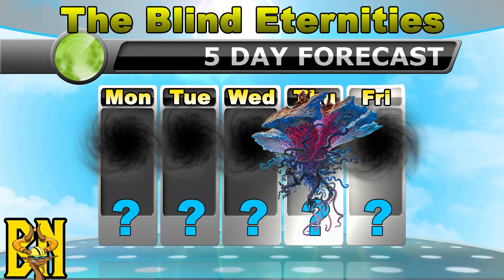Brews News: Weather Report from the Blind Eternities | Commander's Brew | Magic the Gathering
Our meteorologist Keith gives us an exclusive weather report from the place in between planes, the Blind Eternities!

for all your Magic needs in Canada AND the USA!